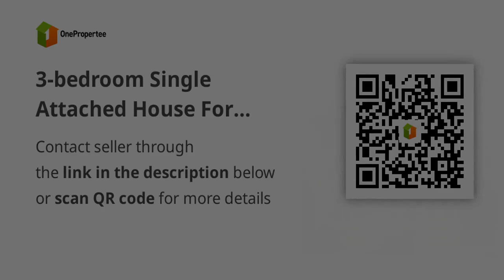3-bedroom Single Attached House For Sale in Roxas City Capiz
3-bedroom Single Attached House For Sale in Roxas City Capiz
House Type: Single Attached House
Number of Bedrooms: 3
Number of Bathrooms: 2
Floor Area in sqm: 66 sqm.